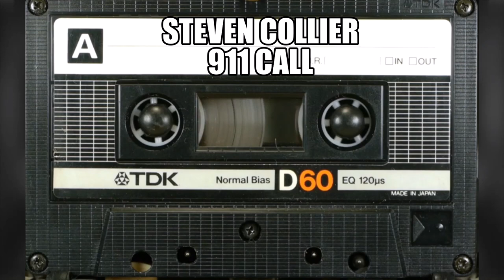Debbie Collier Husband Steven Collier 911 Call (Remastered)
Husband's September 10th 911 Call - 6:00pm